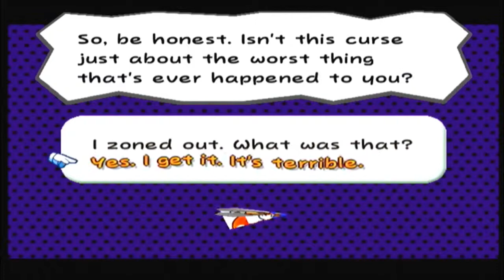TTYD Pt2: The Door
Mario visits the door of 1k years and gains a special move!